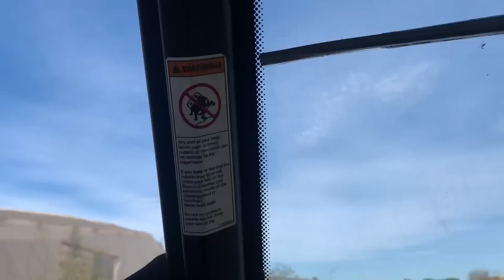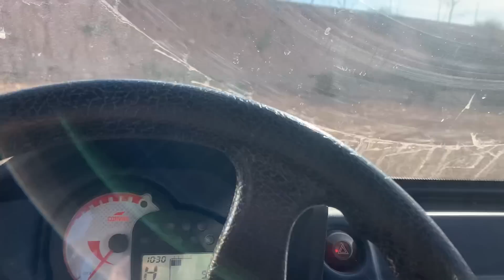Buenos días Camperos que paséis un Feliz Viernes,mirar como va la finca que daban por perdía😘👍❤️